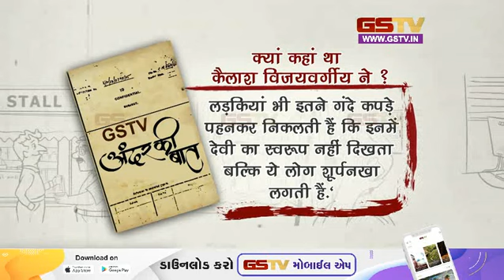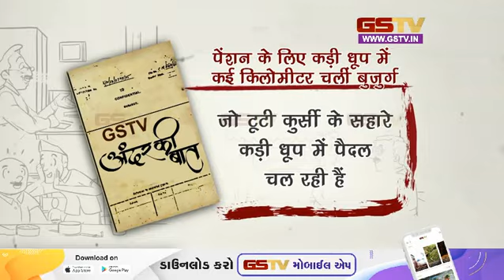अंदर की बात देखे हमारी खास पेशकश | Gstv Gujarati News